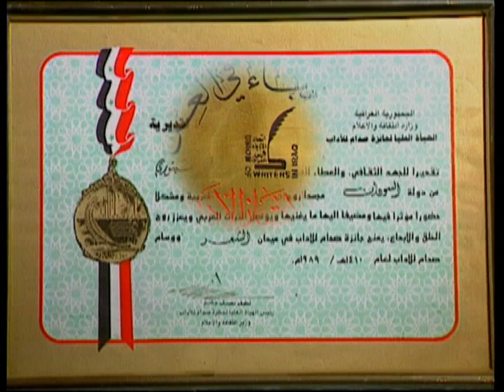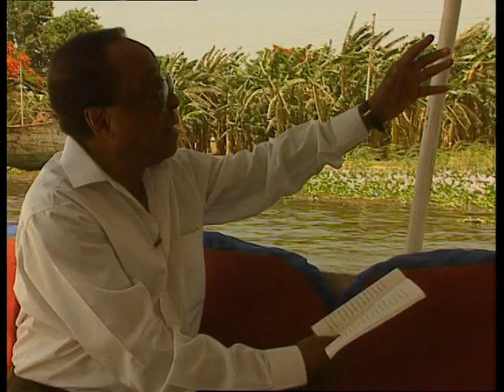منارات عربية الشاعر محمد الفيتوري Manarat Arabia A documentary the Poet Mohamed al-Fitouri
منارات عربية

الشاعر محمد الفيتوري
إعداد: مختار العزبي
تعليق: صوتي :د.سيد خاطر
إخراج : أحمد ربيع
من إنتاج 1996
إنتاج و توزيع مظلات للإنتاج الإعلامي
Manarat Arabia
 A documentary film about the Poet  Mohamed al-Fitouri
Writing and preparing : Mokhtar El-Ezaby
 Voiceover: Dr. Syed Khater
Directed by: Ahmed Rabie
Produced 1996
Produced by: Mizalat for media production and distribution